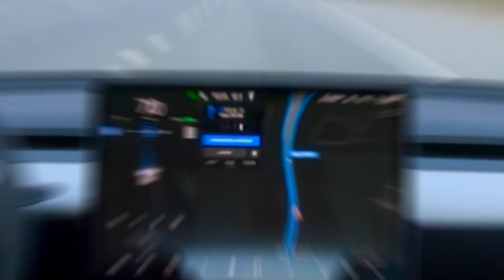Elon Musk's Craziest Ideas Yet! 🤯